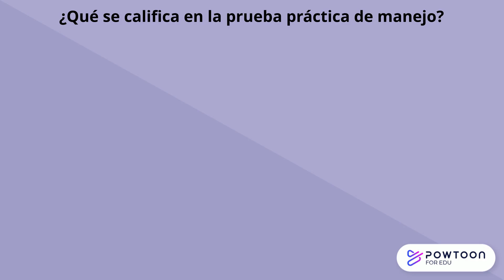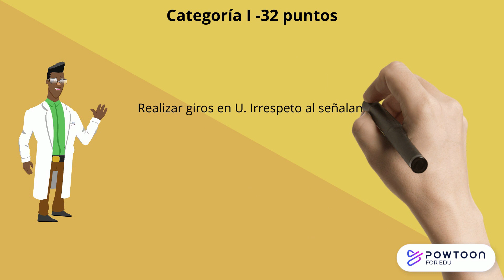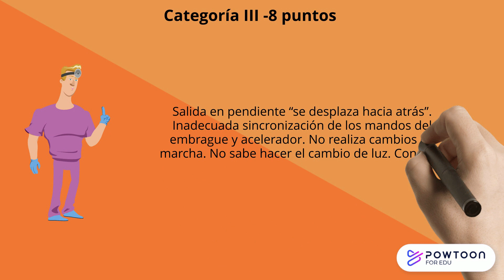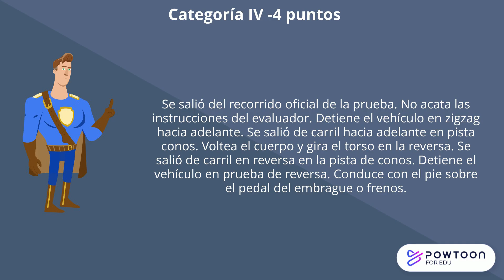Prueba Práctica de MANEJO Costa Rica ¿Qué se califica en la prueba? Aspectos a considerar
Temática de la prueba práctica de manejo Costa Rica. ¿Qué se califica en la prueba de manejo?